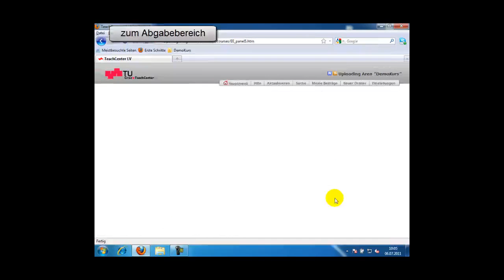TU Graz TeachCenter: Passwortschutz